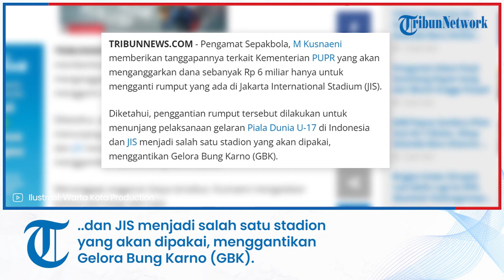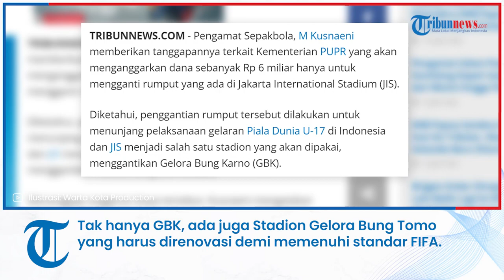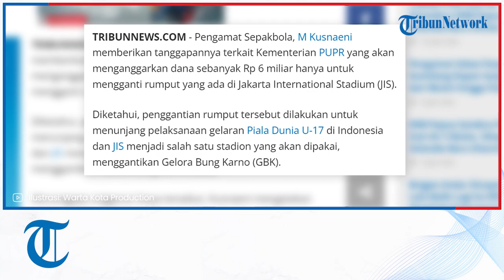Kementerian PUPR Siapkan Rp 6 Miliar untuk Ganti Rumput JIS, Pengamat Sepakbola: Ada Harga Ada Rupa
TRIBUN-VIDEO.COM - Pengamat Sepakbola, M Kusnaeni memberikan tanggapannya terkait Kementerian PUPR yang akan menganggarkan dana sebanyak Rp 6 miliar hanya untuk mengganti rumput yang ada di Jakarta International Stadium (JIS).

Diketahui, penggantian rumput tersebut dilakukan untuk menunjang pelaksanaan gelaran Piala Dunia U-17 di Indonesia dan JIS menjadi salah satu stadion yang akan dipakai, menggantikan Gelora Bung Karno (GBK).

Menanggapi anggaran biaya tersebut, Kusnaeni mengatakan bahwa ada harga ada rupa..